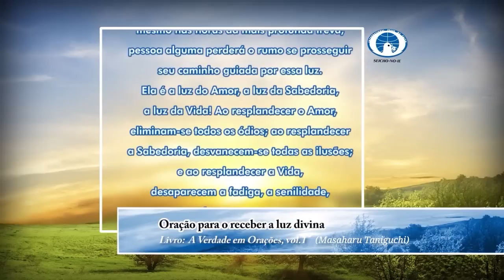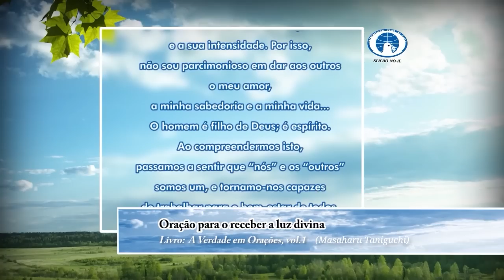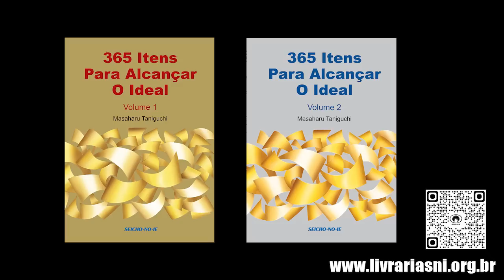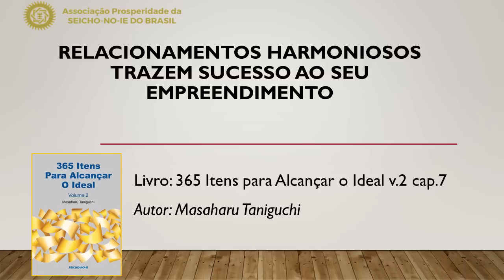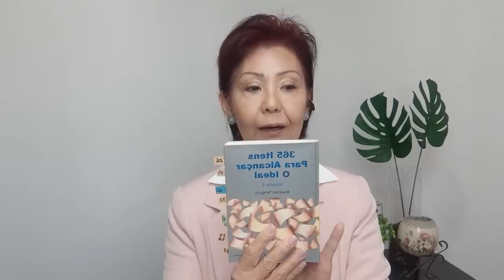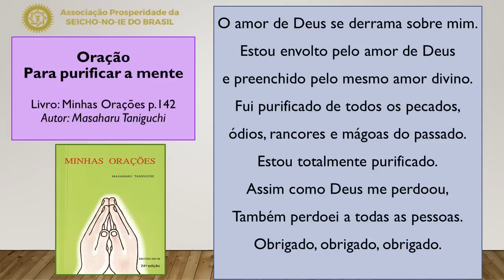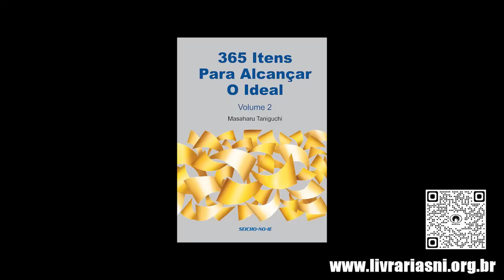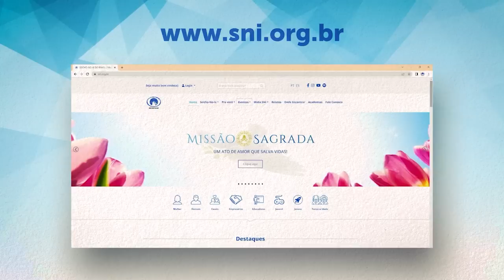Relacionamento Harmoniosos Trazem Sucesso ao Seu Empreendimento - Aprenda a Prosperar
Sejam todos bem-vindos à Reunião Virtual “Aprenda a Prosperar” da Seicho-No-Ie do dia 21/06/2022, com a Preletora Shirley Sakai Maru

Livro-texto: 365 Itens para Alcançar o Ideal, vol. 1 e 2
Para adquirir os livros estudado, acesse:

A harmonia atrai a harmonia, o amor atrai o amor. Você sabia que ter um relacionamento harmonioso pode interferir diretamente no sucesso e êxito do seu empreendimento? E hoje na palestra com a Preletora Shriley, aprenderemos que os relacionamentos harmoniosos trazem sucesso para o nosso empreendimento.  As reuniões "Aprenda a Prosperar" trazem uma nova perspectiva sobre a riqueza e tudo o que realmente significa a prosperidade. Assista para saber mais e ter as respostas que procura!